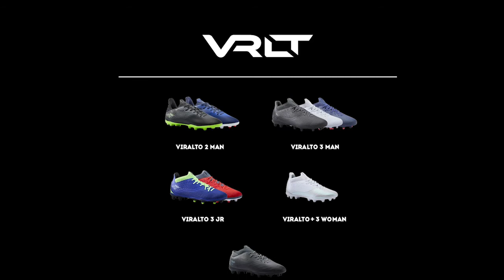Kolekce kopaček Viralto | Decathlon Česká republika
✅ V minulém videu jste měli možnost zjistit, jaké produkty máme pro milovníky koní. Dnes se podíváme na milovníky krásně střiženého pažitu a míče. Pokud tedy právě sháníte kopačky pro své děti na právě startující tréninky, věříme, že toto video Vám pomůže v rozhodování.
✅ Chtěli bychom Vám představit naši zbrusou novou kolekci kopaček do všech možných terénu a povrchů.
✅ Při vývoji jsme dbali na perfektní odraz, změnu směru nebo kontakt s míčem.
✅ Věříme, že díky našim kopačkám se stanete králi celého hřiště.
✅ Samozřejmě v naší nabídce nezapomínáme ani něžné pohlaví a proto jsme si připravili několik unikátních kopaček speciálně určených pro dívky a dámy.